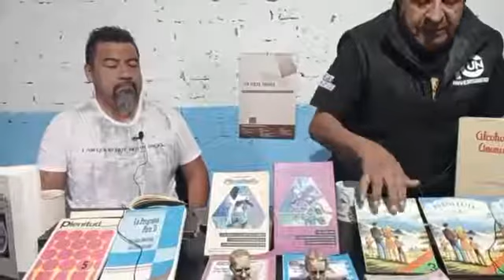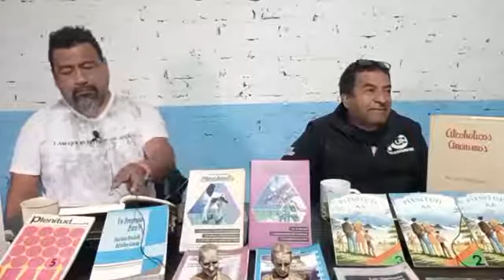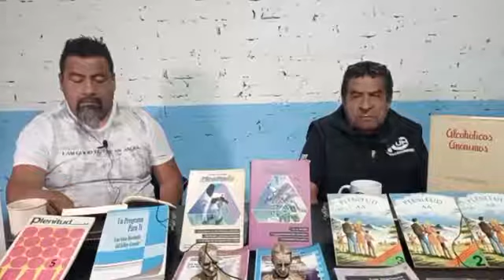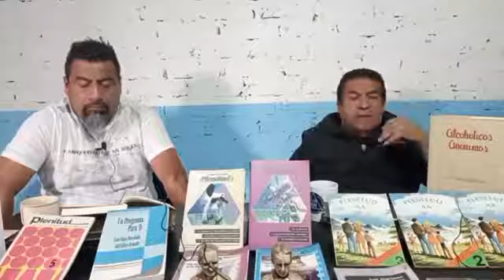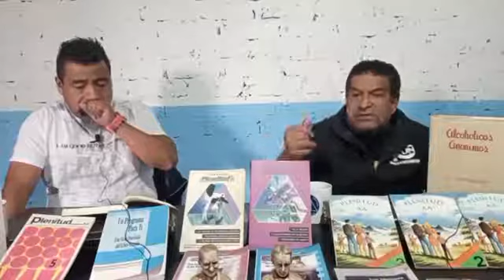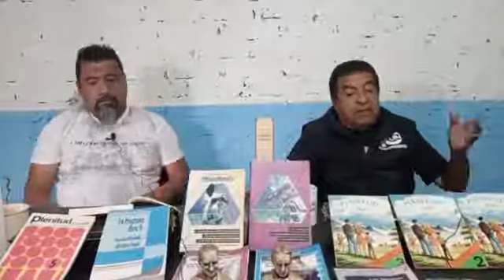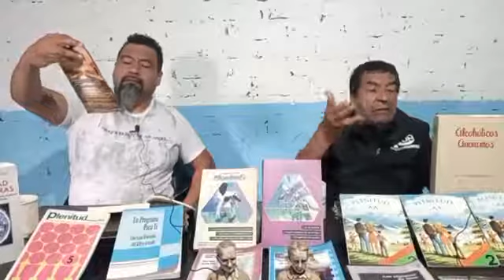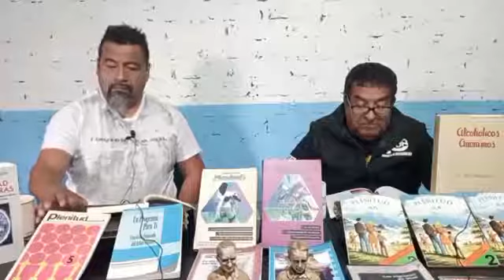A.A desayunando en plenitud con el padrino Arnulfo Pipos.